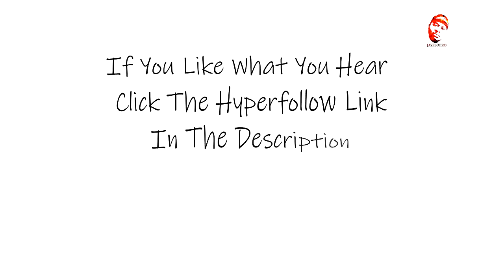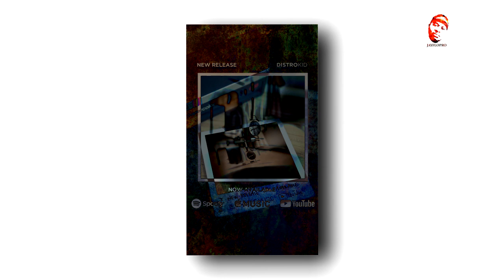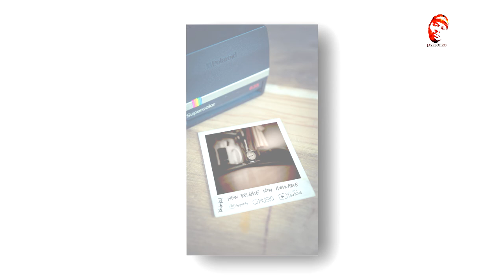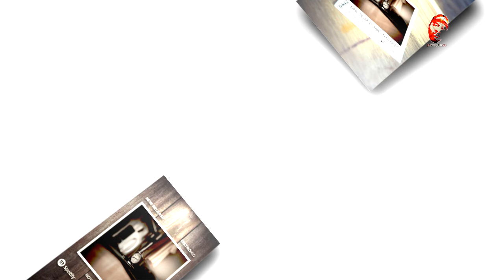"7 DAY ROUTINE" FULL BEAT TAPE/ALBUM | PROD BY JAYFLOPRO | 2021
💿"7 DAY ROUTINE" OUT NOW!!!💿
ADD IT TO YOUR PLAYLIST OF YOUR PREFERRED STREAMING SERVICE!

The concept of this album came the plight of what 2020 brought forth to us in out nation and as well throughout the world. I thought about all the things that we all took for granted, in regards of everyone's grind to get out of bed each morning to start the day, getting kids off to school, the struggle of adults making it day to day on the job. For majority of us all of that was lost in memory. These instrumentals don't have words but to me, based on my interpretation through this albums speaks out loud and I think it will to a lot of others. The energy in each track I brought forth is an expression of a feeling you get that represents each track title (well at least when creating it I know I did) and I hope that this project resignates with other in the same way. Condolences to all those that have lost love ones during the past years COVID pandemic and prayers to those in need and those that are still fighting with the illness and whatever else the pandemic has brought to this day. Peace and Love

Full Track List:
00:00 - Rise & Shine
05:20 -The Commute
11:17 - Monday Woes
16:29 - Bluesday
20:29 - Hump Day
24:53 - Thirsty Thursday
29:19 - Clock Out
34:52 - T.G.I.F.
39:24 - The Sabbath
44:18 - Sun Day
49:58 - Goodnight

🎧 All Digital Stores and Streaming Services